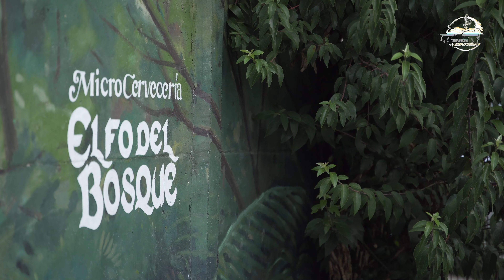⭕️¡Se tomó medio litro de cerveza AlSeco en Elfo del Bosque! 😱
Esta vez conversamos con la cervecería de barrio: Cerveza Elfo del Bosque, quienes nos recibieron en la Casa del Elfo para mostrarnos donde hacen la magia, y nos dieron a probar sus más que ricas cervezas 🤤🍺

Ahora 🤔, ¿habrán estado así de buenas para que Samuel González se las tomara al seco?😱.